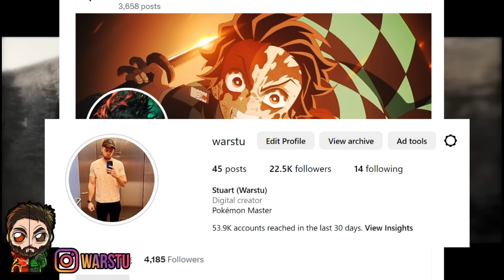Deadpool 3 LEAKED ENDING Reveals ALL! Insane Cameos! New Details & More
Deadpool 3 ENDING SETS Up Secret Wars LEAKED! Insane Cameos! LEAKED Details & More
Deadpool 3 LEAKED Scenes Are INSANE! Exclusive Details & More
Deadpool 3 First 30 Mins FOOTAGE BREAKDOWN! First REACTIONS Are INSANE!
Deadpool 3 Full PLOT LEAKED! Crazy Changes | INSANE Cameos | Wolverines Full Look  & More

►Deadpool 3 TRAILER 2 Official Breakdown!
►Deadpool 3 First REACTIONS